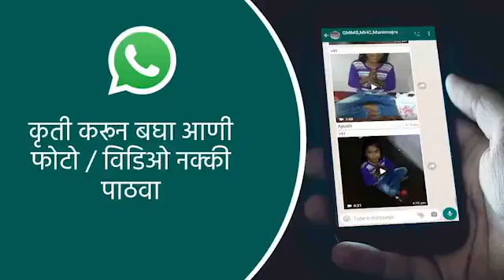एक सॉक ससा बनविणे | Making a sock rabbit | मराठी | (3-4 years)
Pre-Primary II (5-6 years) वयातील मुलांचे शारीरिक विकास सुधारण्यासाठी त्यांच्याकडून Activity करवून घ्या।